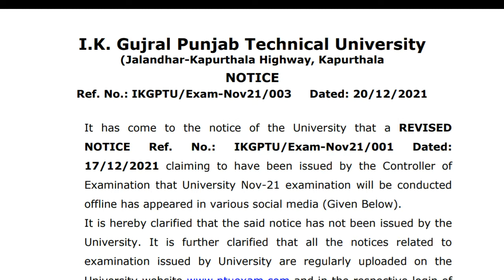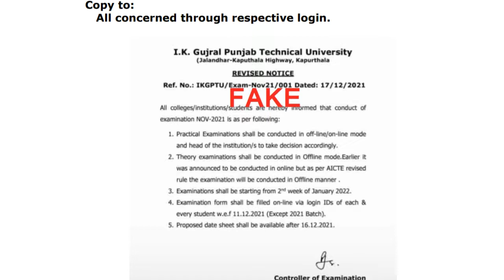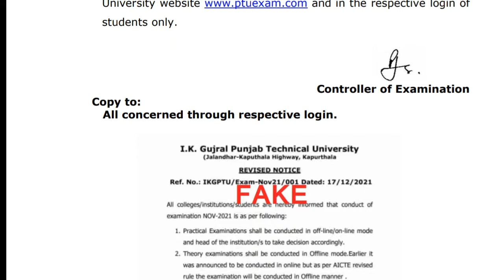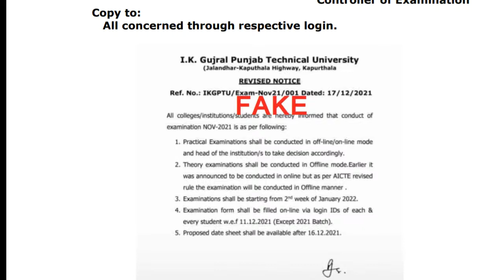🔴PTU Viral Fake Notice | Clarification by PTU | PTU Online Exam | Nov-dec 2021 Exam | Tutor Abhi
PTU clarification on Fake PTU notice viral on offline exam,
PTU latest notice on online exam,
PTU latest notice,
PTU fake notice viral,

If you have any queries,  then ask your queries in comment section or join discord server.

Put your Valuable comments in the comment section.